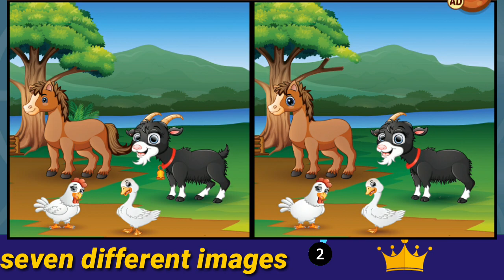Spot 7 Differences in Your animals